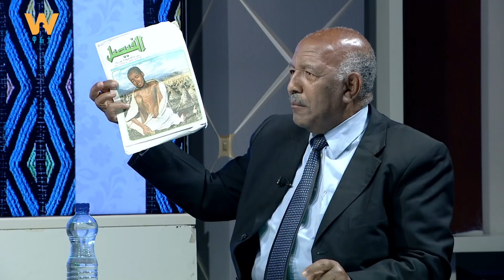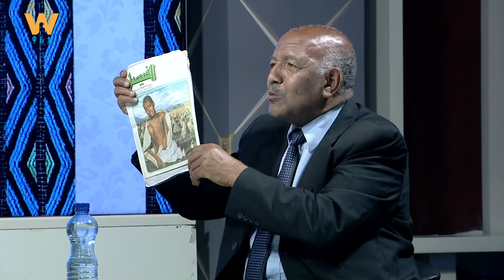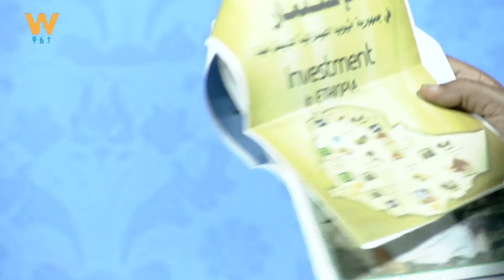"ኢትዮጵያ 3 ከባድ ፈተናዎችን አልፋለች" - አደም ካሚል (ፕ/ር)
Arabic Facebook: تلفزيون والتا بالعربي Walta TV Arabic